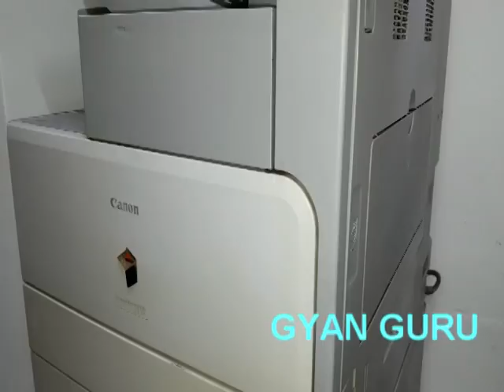how to change dram, dc blade of canon copier machine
open cover door and put out dram unit and change dram and dc blade.